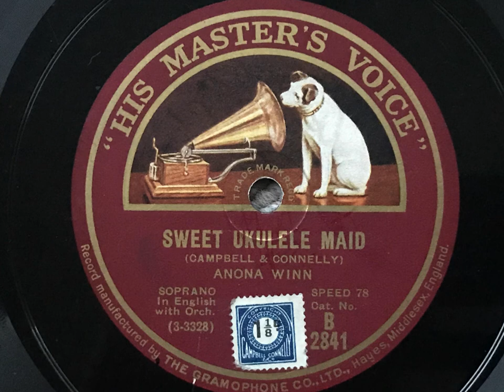Sweet Ukulele Maid - Anona Winn - HMV B. 2841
Anona Winn was an Australian singer and broadcaster who spent much of her life in the UK. She made a number of recordings, but only a handful have accompaniments of jazz interest.

ANONA WINN

Vocal, acc. by Carroll Gibbons, p, dir: Sylvester Ahola, t / Johnny Helfer, as / ? George Hurley, vn / Joe Brannelly, g / ? Dick Escott, sb.

Hayes, Middlesex, Septmber 28, 1928